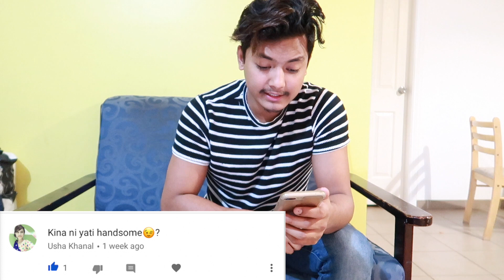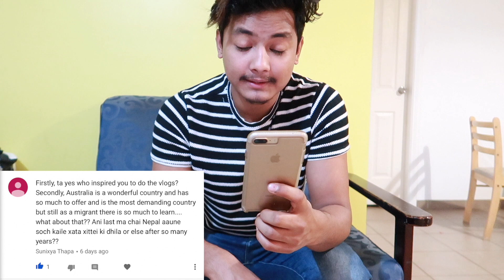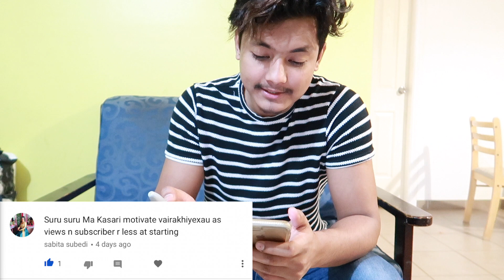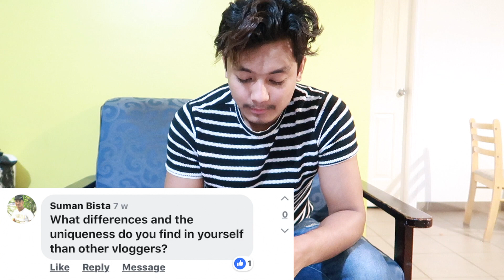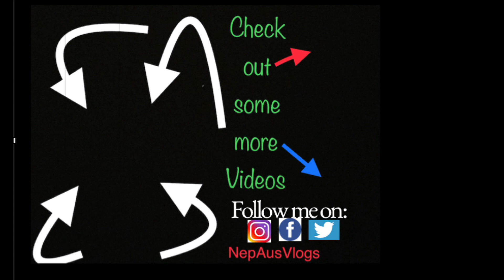Q And A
First Questions and Answers || I tried to answer all the questions that i can from my facebook page and youtube.Hope you all like my answers reacting to the questions.